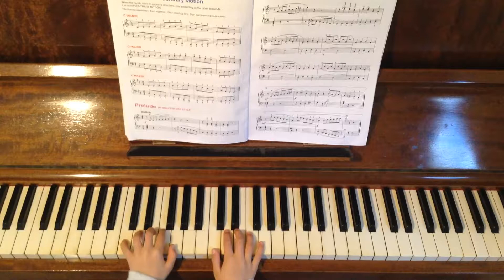Prelude in 18th century style-Alfred's piano Lesson complete level 2&3 p46